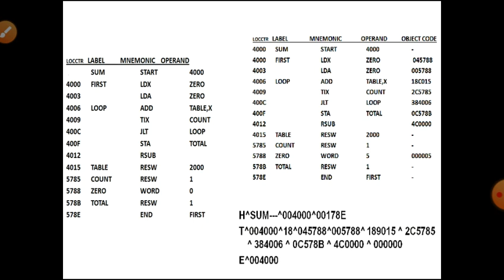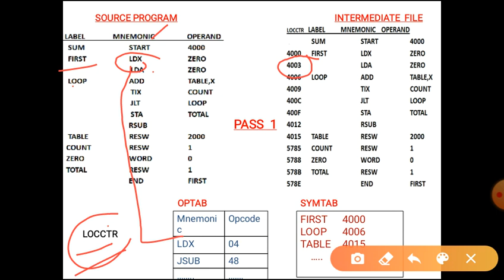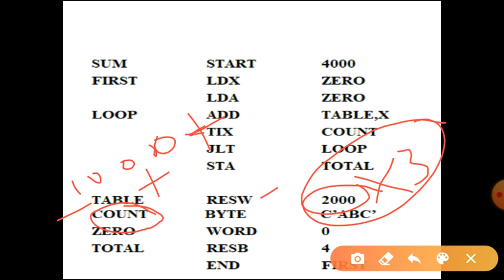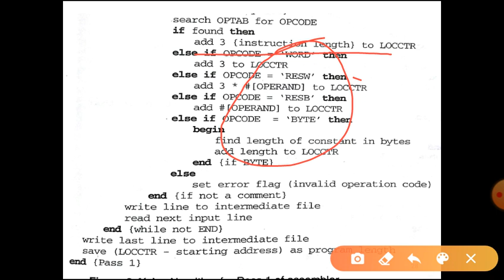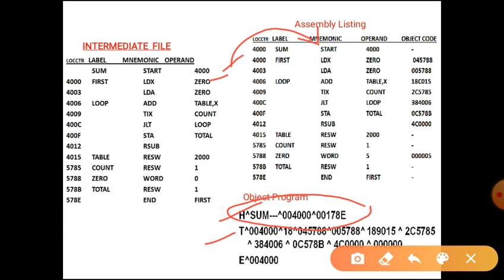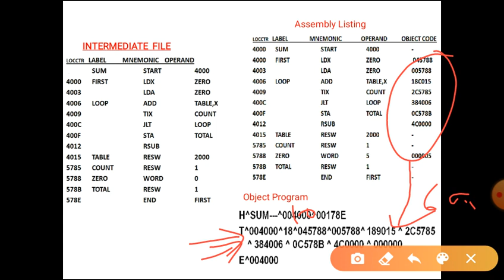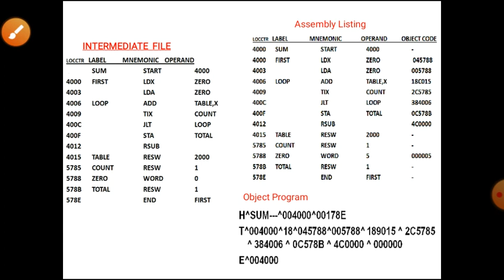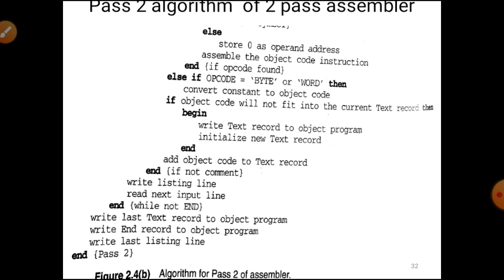17CS63-SCD-MODULE 1-Part 3-Data structures and algorithm for 2 pass assembler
this video explains assembler algorithm